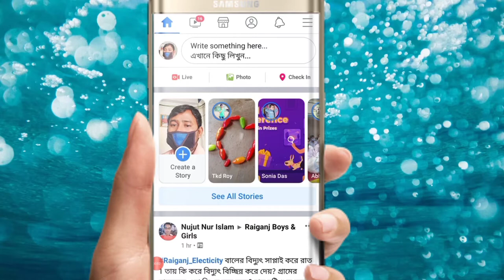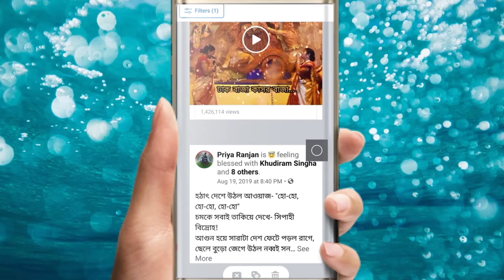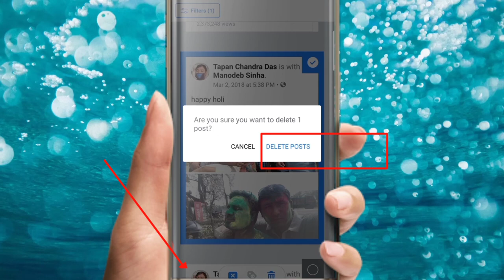Facebook manage post new setting | এক ক্লিকে Delete করুন বাজে পোস্ট এবং tag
facebook new setiing
facebook manage post
facebook manage activity
facebook filter
facebook delete option
facebook old post delete